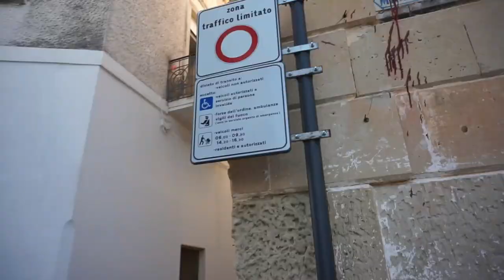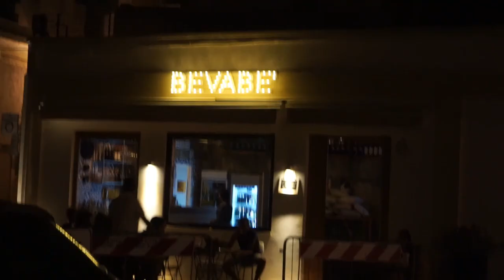VLOG SALENTO 15/08/2018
La città di Soleto era chiamata terra dei màcari per l’alto numero di streghe e stregoni e in particolare l’alchimista e filosofo Matteo Tafuri era considerato un potente negromante. Una notte decise di innalzare una torre, che doveva essere ultimata prima dell’alba. Chiamò in suo aiuto un’orda di streghe e demoni, per estrarre la pietra calcarea dalla vicina carcara ti lu tiàulu – la cava del diavolo – e trasformarla in sagome umanoidi e bestiali per decorare quella torre che i diavoli alati stavano costruendo ad una velocità da incubo.
L’alba si avvicinava e la torre era quasi pronta, quando le streghe e i demoni fuggivano lontano per evitare la luce del giorno. Solo quattro diavoli alati rimanevano al lavoro per aggiungere gli ultimi capitelli, ma il sole era ormai sorto e loro venivano colti dalla luce lì, ognuno nel suo angolo della torre, pietrificati.
In realtà la torre è stata costruita nel 1397 da Raimondo Orsini del Balzo, Conte di Soleto e principe di Taranto, cento anni prima della nascita di Matteo Tafuri, con lo scopo di consolidare il predominio latino in una società greco-bizantina; dal punto di vista degli abitanti sottomessi è possibile che quella torre fosse considerata un monumento senza alcuno scopo e quei diavoli, streghe e spiriti infernali raffigurati non fossero altro che i loro stessi padroni prepotenti.
Oggi la splendida torre, dalla cui cima si possono scorgere I due mari del Salento, si trova sulla lista dei monumenti nazionali, insieme al campanile di Giotto a Firenze e la torre campanaria di Verona.